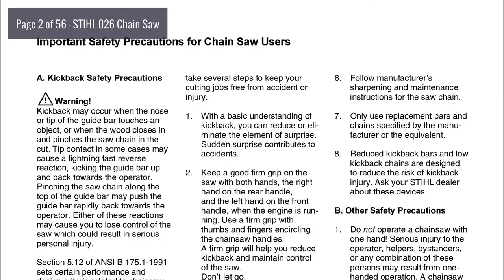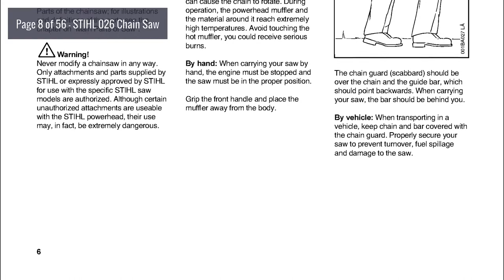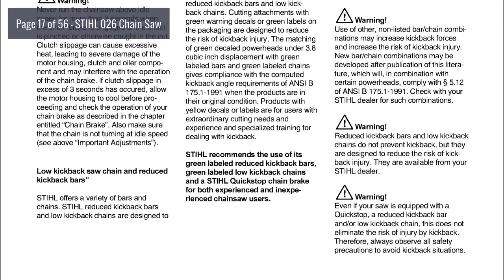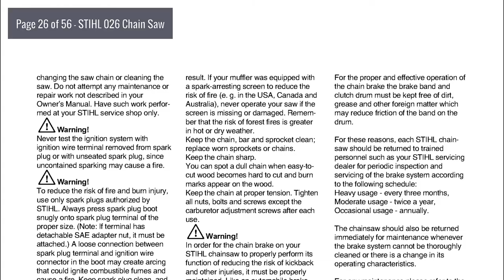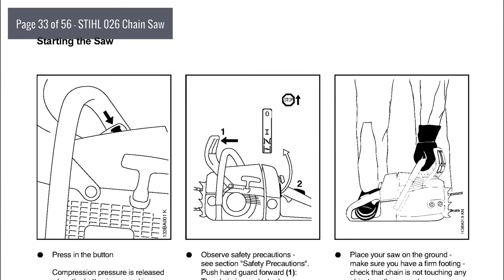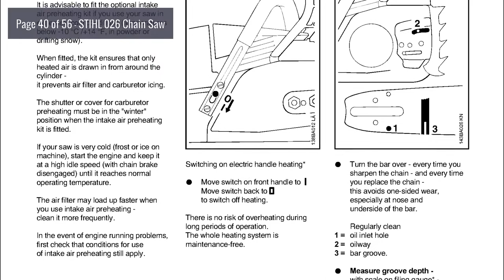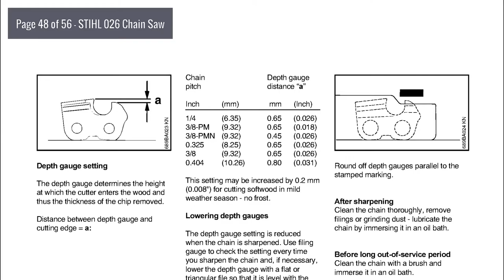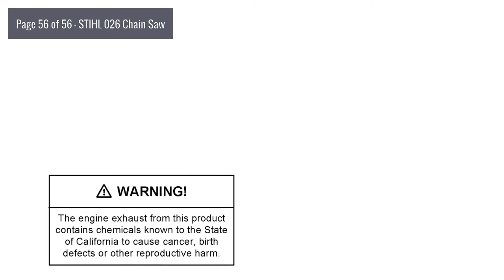Owner's Manual: STIHL 026 Chain Saw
Topics include: Main Parts of the Saw, Definitions, Safety Precautions, The Operator, The Saw, The Use of the Saw, Maintenance,, Repair and Storing, Mounting the Bar and Chain, Tensioning the Saw Chain, Checking chain tension, Fuel Mix, Fueling, Chain lubricant, Fill chain Oil Tank, Chain Brake, Information Before You Start, Starting the Saw, Checking Chain Lubrication, Oil Quantity Control, During Break-in Period, During Operation, After Finishing Work, Spark Arresting Screen in Muffler, Air Filter System, Winter Operation, Electric Handle Heating, Take Care of Guide Bar, Checking and Replacing Chain Sprocket, Adjusting Carburetor, Motor management, Checking Spark Plug, Replacing Starter Rope and Rewind Spring, Maintaining and Sharpening, Saw Chain, Maintenance Chart, Specifications, Ordering Spare Parts, Storing the Machine.